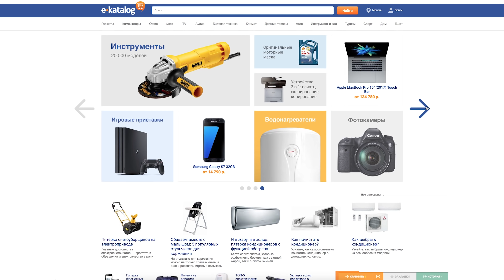Капитан Марвел уже сражалась с Таносом?